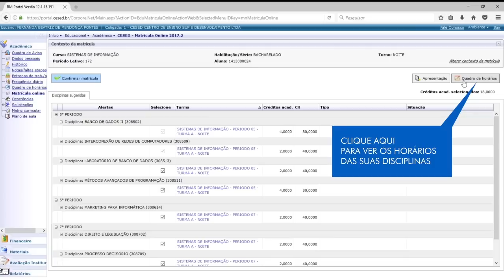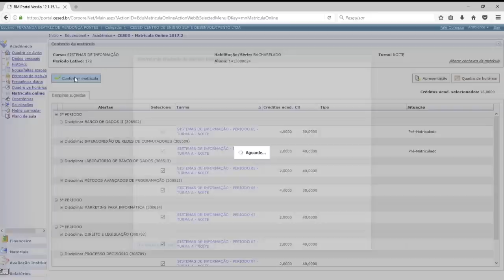Como fazer sua matrícula online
Renovação de matrícula online, a partir do dia 12 de julho de 2017.